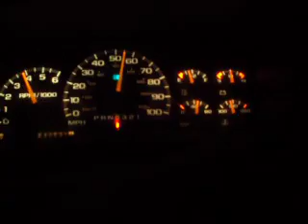0-100 mph 5.7L 1997 Chevy extended cab Z71.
0-100mph All stock, 240,000 miles original everything.